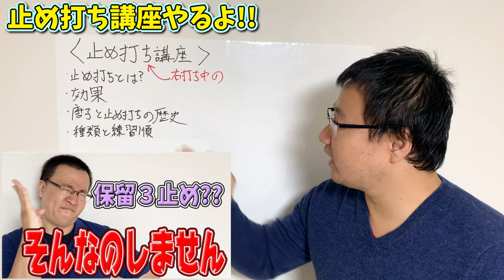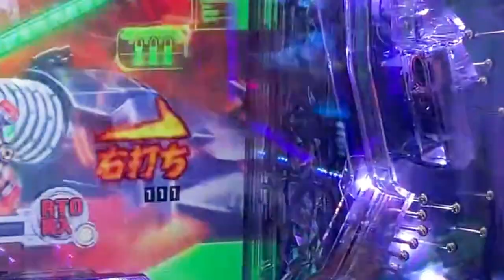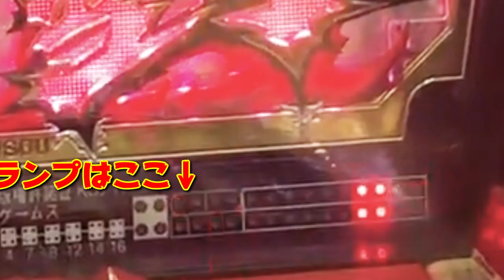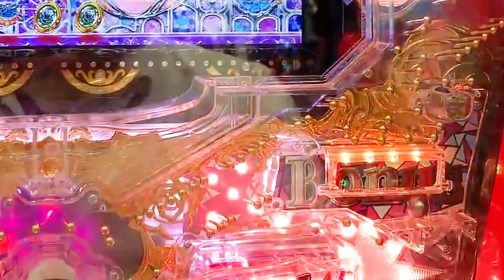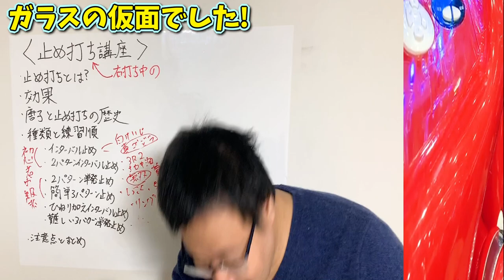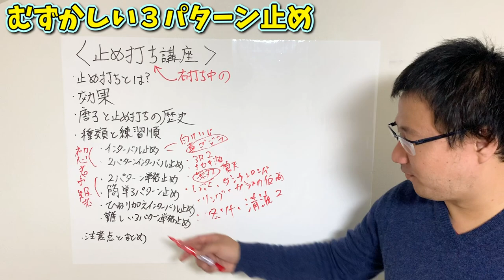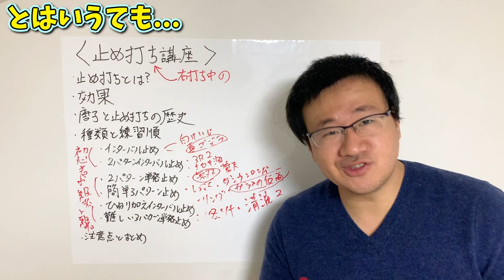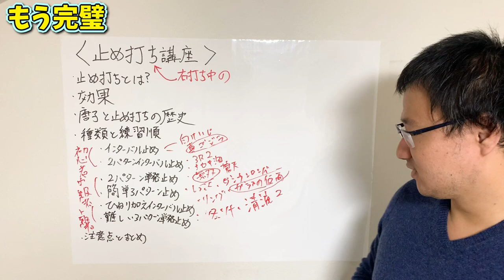電サポ中の止め打ちマスターの仕方！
捻り打ちの仕方・通常時の打ち方を動画にしました。

今回は、電サポ止め打ちの仕方を動画にしました。

こちらの順番で練習すると効果的だと思います。

ちなみに、、
地中海はインターバル止めと説明しましたが、スルーの調整が良ければ右上セグと右下セグは2個✖️3。
左下セグは、2個と3個で合わせていく打ち方もありです。

無双は、フロックに入りやすく玉が増えるなら弱めにする事でよりフロックに入りやすくなります。
今回も入りやすかったので、弱めで打ちました。
その場合は、1テンポ早めに打ち出します。
大当たり中も弱めに打つ事でフロックに玉を沢山拾わせる事も出来ます。